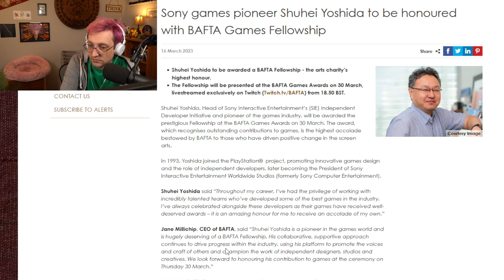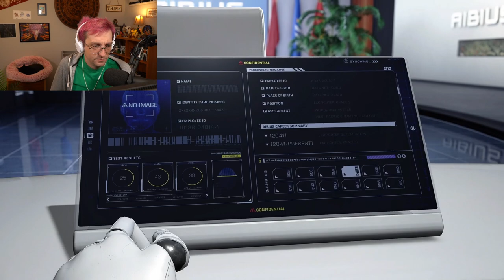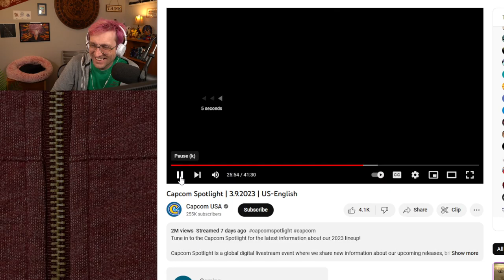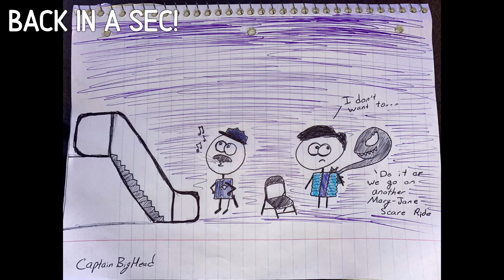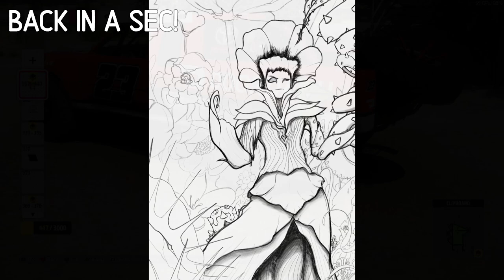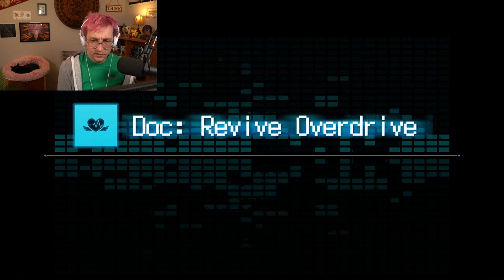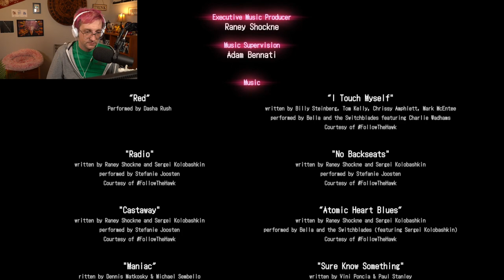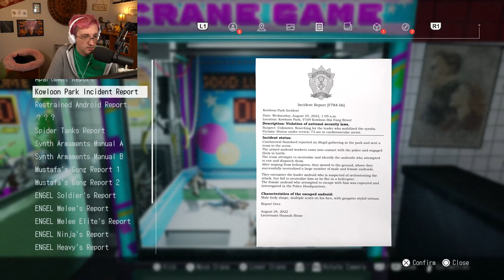Exoprimal Beta & End of Wanted: Dead